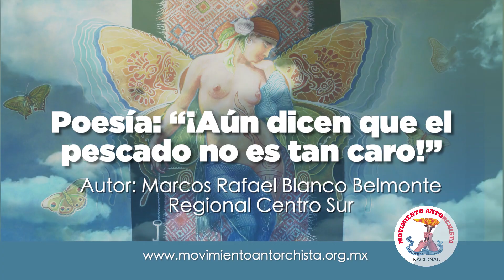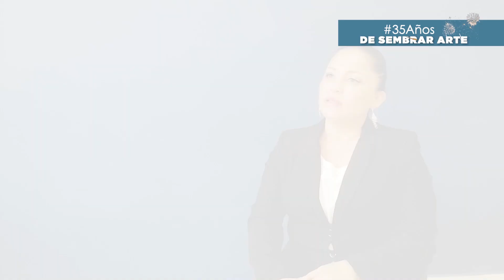Día 3 | Espartaqueada 2021 | "El arte y el pueblo". 35 años de sembrar arte